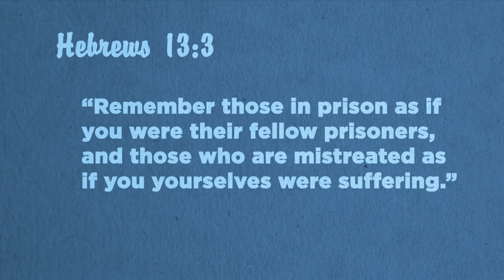2011 Bluffs Wednesday Videvo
Hipshot continues the weekly Bluffs Videvo on Remembering the Needy.